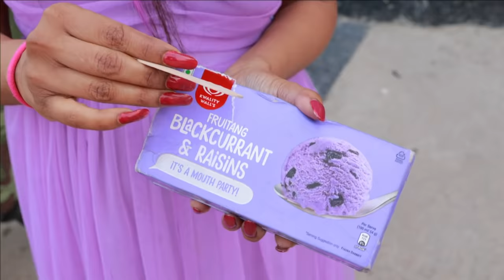I Only ate PURPLE FOOD & Used PURPLE Things For 24 Hours | EATING ONLY ONE COLOR FOOD FOR 24 HOURS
Eating & Using 24 Hours PURPLE Color Food & Things Challenge, Eating 24 Hours Color Food Challenge.